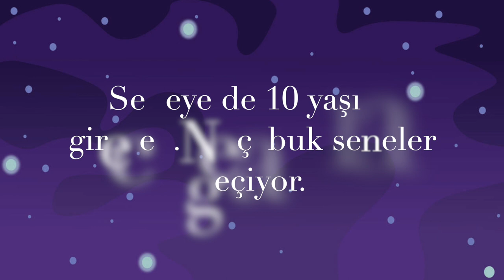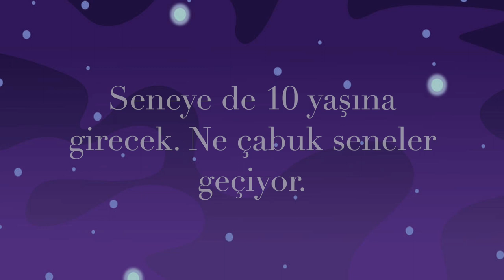9 year Anniversary || by MLP Blitzy Lightning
SELAMMM arkadaşlar, uzun zaman oldu biliyorum :)
Her şeyi videoda açıkladım.
Bugün kanalım yıl dönümü ve 9 yaşına girdi (vay bee)
Özel video olarak karar vermedim, siz karar vereceksiniz.
Sonra bu video altında yorumları yazarsın veya oy verirsiniz.
Ben bir anket yaptım, oy vermek için.

Herneyse buraya kadardı, sizin cevabınızı/sonucu sabırsızlıkla bekliyorum.
Umarım yakın zamanda o özel videoyu, üşenmeden yapabilirim

Kendinize iyi bakın, hoşçakalın ✌️

~Blitzy Lightning